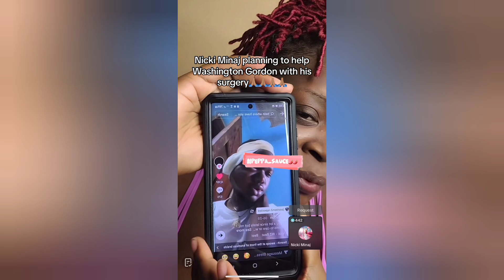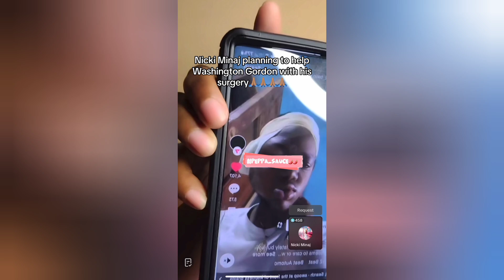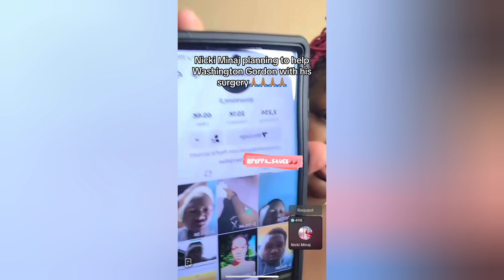(MUST) Omg doors closing in on P Diddy/La Lewis diss Currie/Dr Umar speaks/spice/ thickiana speaks/K